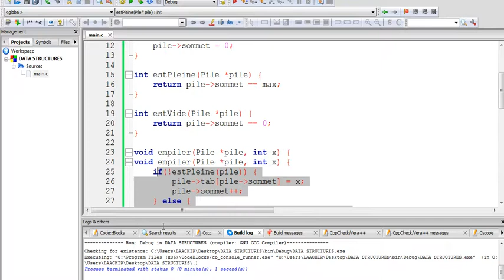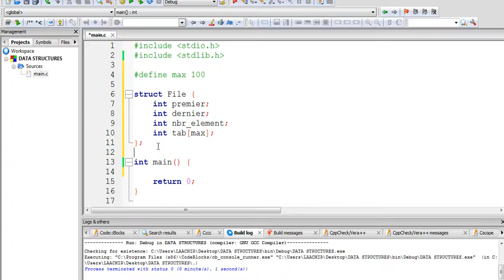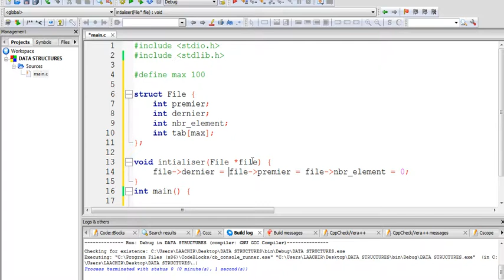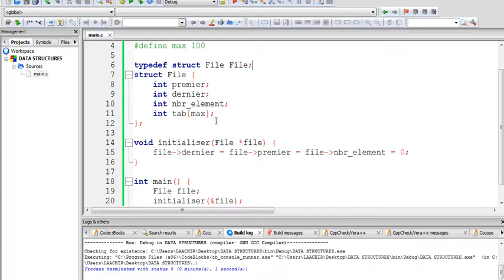07 FILE IMPLEMENTATION AVEC TABLEAU 01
les files en c
enfiler
affiche tete
defiler